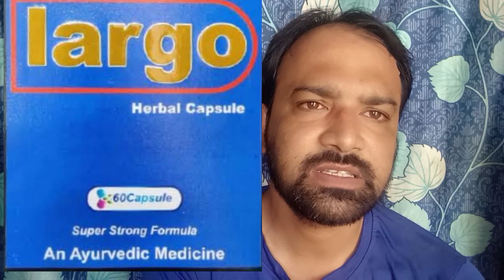Largo Capsule uses in hindi | हाथी जैसी ताकत सांड जैसा जोश | Dr Moin Akhtar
Hello friend Largo Capsule uses in hindi | हाथी जैसी ताकत सांड जैसा जोश | Dr Moin Akhtar